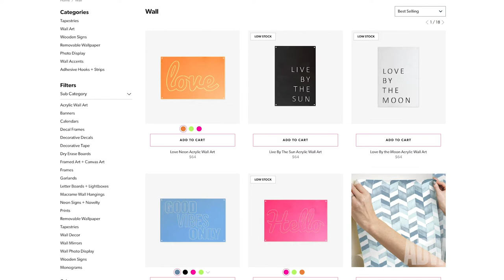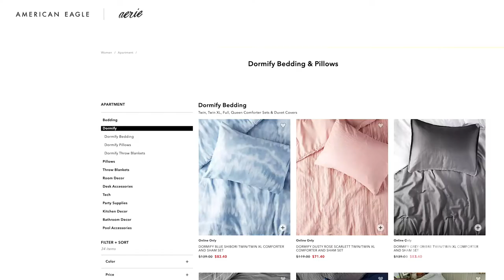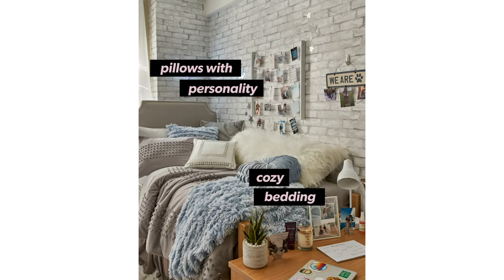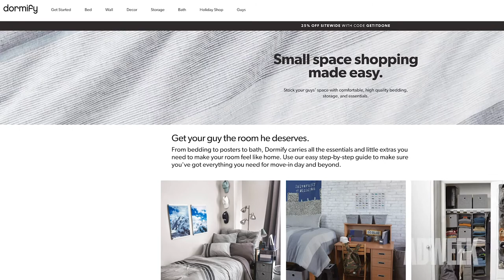I'm With the Brand | How Dormify Is Planning to Accessorize Post-Grad Living Spaces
There is Spotify, Changify and Accredify—and then there is Amanda Zuckerman’s startup, Dormify. But Zuckerman is proud to point out that her online housewares retailer came before the ify-ification of the web.

Dormify, which produces and sells products meant for college students, was conceived in the aisles of one of its biggest competitors, Bed Bath & Beyond, in 2012. In the years since, Zuckerman has built her brand while creating a product line that is 90% made in-house.

In this week’s edition of I’m With the Brand, Dormify’s co-founder and creative director tells us about taking on big box stores one dorm room at a time.